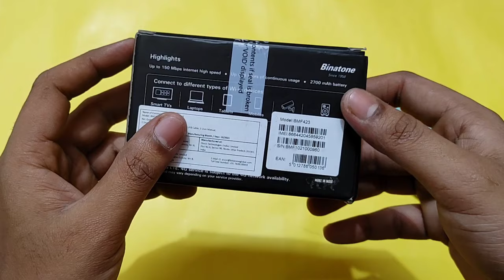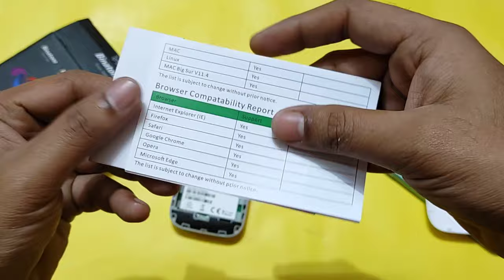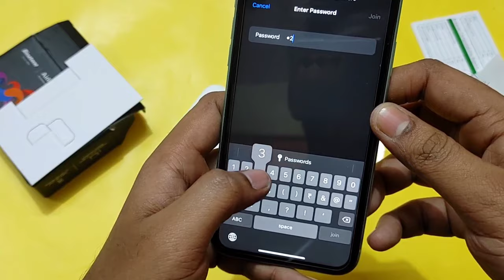Best Pocket Wifi - अब जेब में लेके घुमो Wifi हर जगह | Binatone BMF423 Wifi device Unboxing & Review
Video highlight :
Best Pocket Wifi,
wifi extender,
Binatone Pocket Wifi,
Create hotspot eveywhere,
jio wifi device,
airtel wifi device,
Binatone BMF423 wifi device Unboxing